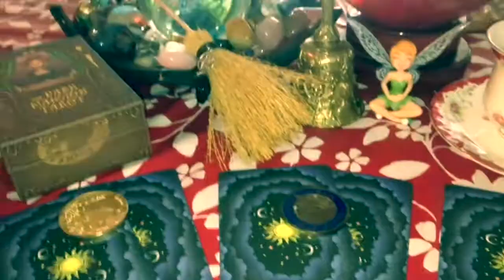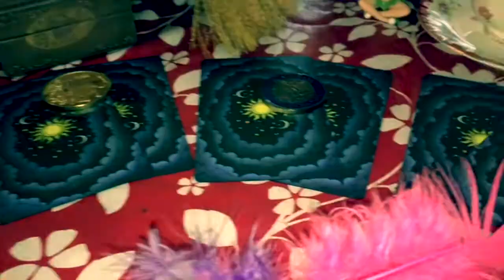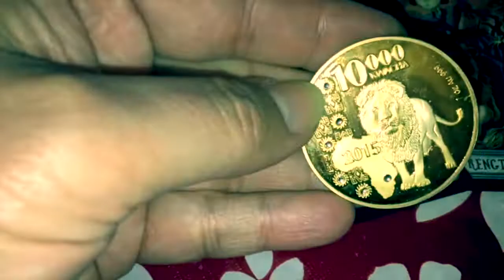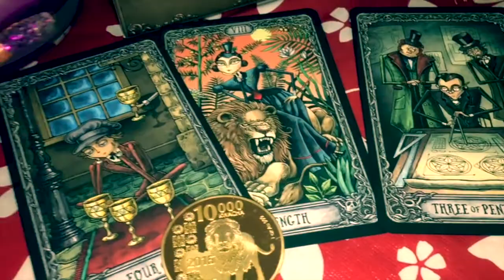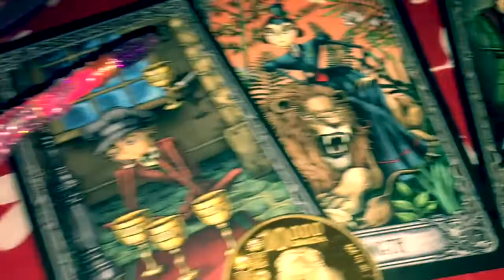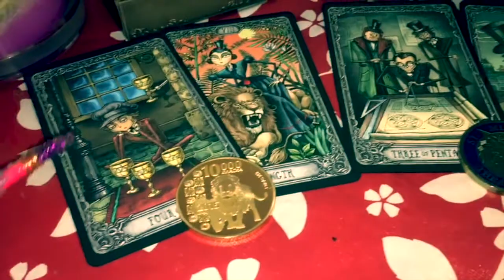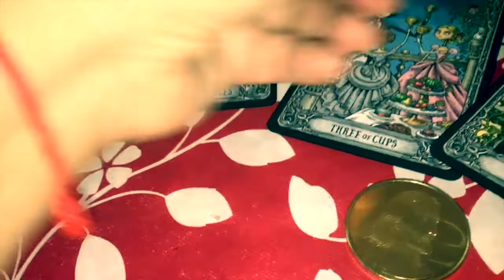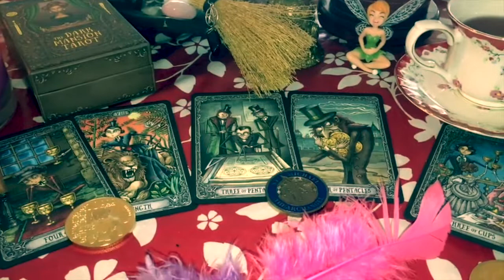PICK A CARD WITH THE FAIRIES AND TEA MESSAGE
if. you like to watch the lucky 7 spread message here is the link

ALSO IF YOU LIKE TO KNOW MORE WHY IS VERY IMPORTANT TO DO A DNA Activation

read more about it here

and enter chances to win cool prizes
👉👉plus you get to see my blog on👉👉 10 Things to Remember When It Seems Like Things Won’t Get Better

We can get to this point in life where we don’t think we will ever come out of the darkness. The light is so far away that we can’t even see it, and it seems our flares and bad days will never end.

Whether it’s depression, anxiety, migraines, fibromyalgia or anything else you may have. I want to tell you  that yes!!! you can change this!!!

THERE IS HOPE!!! WE CAN CHANGE IT!!!
YES YOU CAN! Go to my web page to see my blog on 10 ways that will help you feel better

Open if you're a Magical 🧚‍♀️ 🧜‍♀️ 🦄💕 📩

Welcome to one of my many videos here on Youtube. If you're reading this, I want you to know, that YOU ARE beautiful, special and deserving. The main purpose of my videos is to make YOU feel uplifted, motivated as well as confident in creating your dream life. Really, this channel is all about YOU, and helping YOU feel guided through sharing the intuitive messages I receive from Divine. . ❣️

☘️☘️☘️☘️SUPER SPECIAL☘️☘️☘️ 4 CARD READ SESSIONS PACK

☘️IF YOU LIKE TO KNOW MORE ABOUT AN AURA CLEANSING AND PROTECTION

☘️👉👉👉 GET THE POWERFUL AUDIO
CLEANSING AND ABUNDANCE POWERFUL AUDIO
READ MORE ABOUNT IT 👇👇👇👇

👉👉👉LIVE SESSION  ONE ON ONE SANTUARY-  MEDITATION CONNECTION TO HIGHER SELF🙏

☘️IF YOU LIKE TO GET A PERSONAL READ, A HEALING OR ANY OF THE MAGICAL TOOLS AND SOUND TOOLS VISIT MY STOE

once you purchase we will set a time.
plus in this read you will also get a cord cut if you need one and chakra balance. all included in the the read. yay!!

☘️Visit my School  and see what the several classes i have to offer one is free the aura protection enjoy

☘️🙏🙏🙏IF YOU LIKE TO HELP ME HELP THE POOR CHILDREN IN GUATEMALA

☘️👉👉👉Free Aura Protection PDF AND MORE VISIT MY SCHOOL AND YOU WILL SEE THE AURA PROTECTION COURSE JOIN FREE

By contacting Divine inner love healings and Tarot and Oracles card Reading to use any of the services offered, you have agreed to and state that you have fully read and understand that all information is subject to the service interpretation.